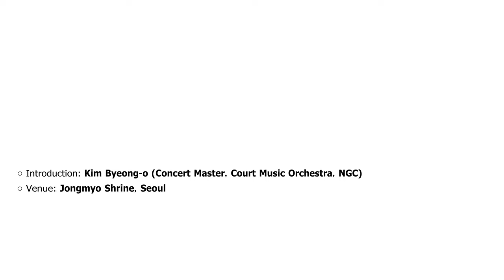[Daily Gugak] Day 10 – "Jongmyo Jeryeak", Royal Ancestral Shrine Ritual Music and Dance of Korea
Jongmyo Jeryeak refers to the ritual music—including instrumental music, song, and dance—performed at the Jongmyo Shrine, where memorial tablets for the kings and queens of the Joseon dynasty (1392–1910) are enshrined. A work played for rituals dedicated to kings, queens or high officials with distinguished service to the country in the Joseon dynasty, and having been performed regularly since the 15th century, Jongmyo Jeryeak is regarded as the masterpiece of Korean traditional music.

Jongmyo Jeryeak was the first performing art to be designated an Important Intangible Cultural Heritage of Korea by the Korean government and was included as part of the UNESCO Intangible Cultural Heritage of Humanity in 2001.

Jongmyo Jeryeak consists of Botaepyeong and Jeongdaeup pieces which respectively celebrate civil and military achievements of the Joseon kings. With ritual ideophones including pyeonjong (ritual bell chimes), pyeongyeong (ritual stone chimes), and banghyang (metal chime), playing major roles, string and wind instruments add melodies while singers present ritual songs with lyrics praising previous kings. Jongmyo Jeryeak conveys unique dignity and splendor in its own beauty.

Introduction by Kim Byeong-o (Concertmaster, National Gugak Center
Court Music Orchestra)

Venue: Jongmyo Shrine, Seoul